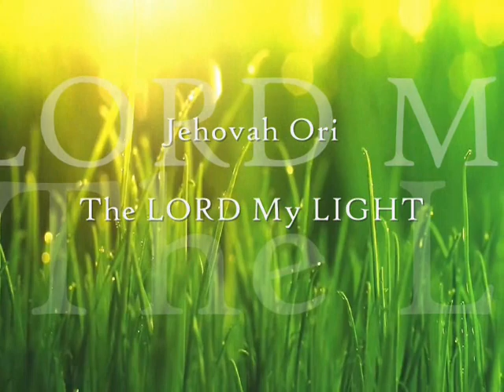Trust Me 2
Be encouraged to follow the High and Lofty One who inhabits eternity. He can, will, and does restore your soul. Trust me lay your thoughts down for the Lord’s thoughts. His thoughts are above the situation and beyond the circumstance. He knows how to bring us through the issues of this life especially as we acknowledge that we are surrounded in the Lord’s love. Peace to all.